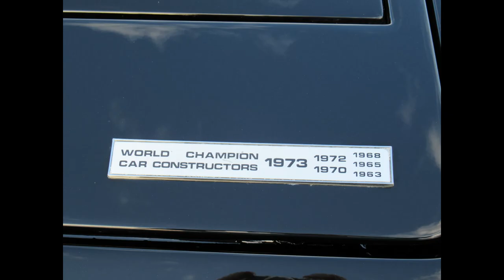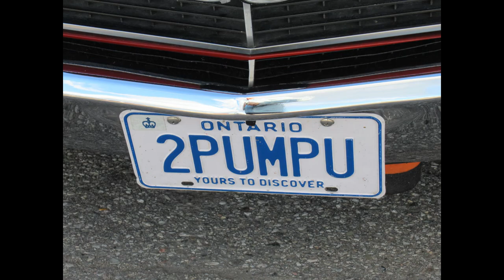Orangeville Car Show 09/14/23